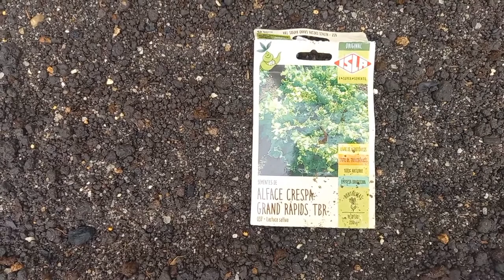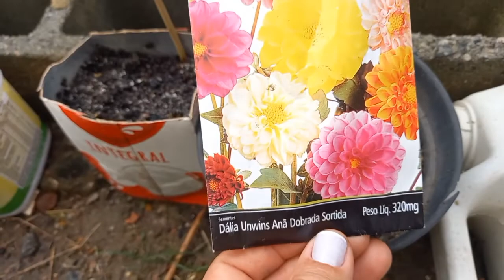COMO ESTA A NOSSA HORTA + POLINIZANDO O PEPINO.